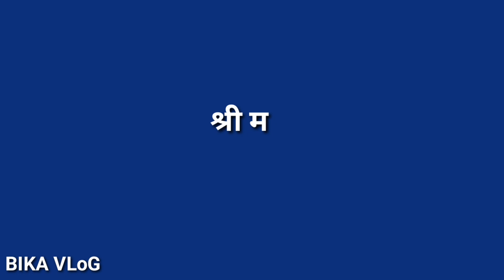श्री मल्लिकार्जुन महादेव मंदिर मजीगाम ll Mallikarjun Mahadev ll BIKA VLoG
श्री मल्लिकार्जुन महादेव मंदिर मजीगाम
Majigam, Mandir Falia Chikhli, Gujarat, Navsari, Gujarat, India 396521

Open now 05:00 - 21:00

Sunday to Friday : 05:00 - 21:00

Saturday : 09:00 - 17:00

Malikarjun Mahadev